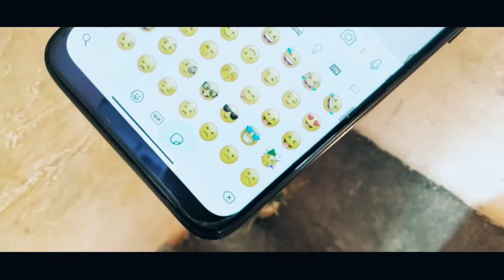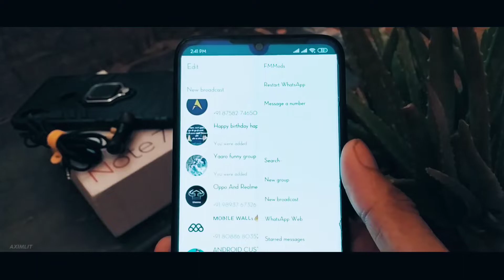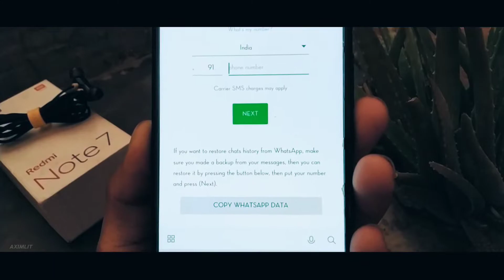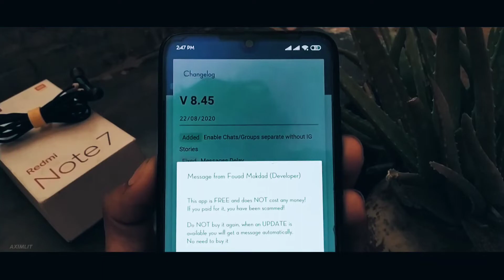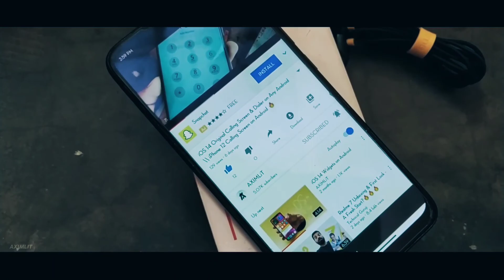iOS WhatsApp For Android |How to Install iOS 14 WhatsApp on Android | Latest Version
Hey Friends We Are Back ! Here We Made A Video Of A iOS WhatsApp On Any Android.

• LINKS •

1. Technical Droid

2. Android Customizers

AXIMLiT is a multi-platform technology Channel. We make videos for everyone, not just for techies. And we post them everywhere. +-+

1.iOS 14 Latest WhatsApp for Android
2.Pure IPhone WhatsApp For Android
3.lnstall ios WhatsApp
6.iOS 13 Orignal WhatsApp For Android
7.iPhone 11 Pro Max Original WhatsApp
8.iOS 14 Style WhatsApp For Android
9.iPhone 12 WhatsApp For Android
9.Viral iOS 14 WhatsApp For Android

AXIMLiT❤️